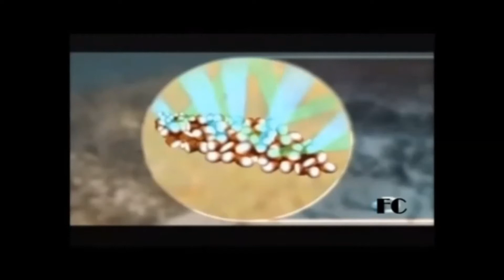Polvos, biomimética e a teoria do bolo de chocolate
Esse sem dúvida é o rei da camuflagem!